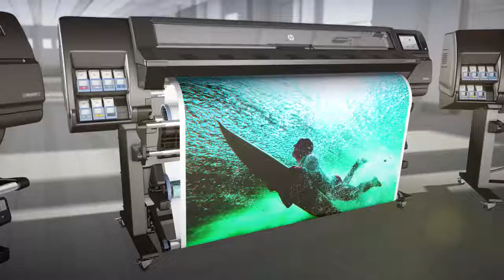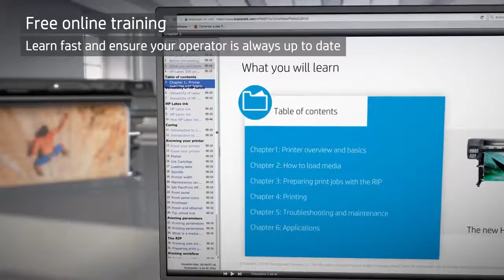Introducing limitless opportunities with the new HP Latex 315, 335 and 365 Printers